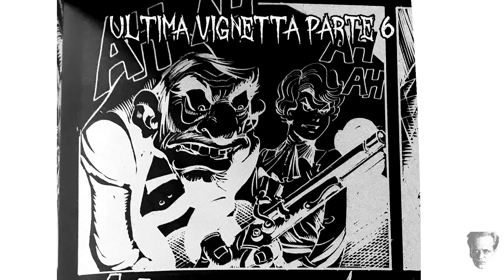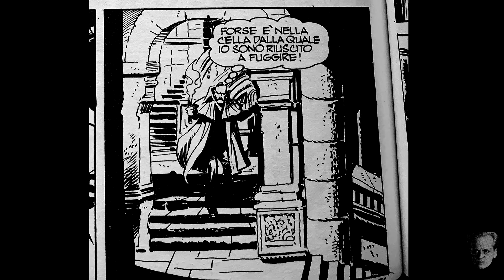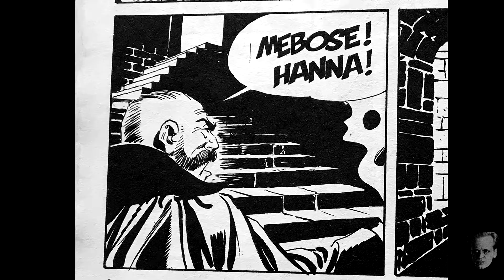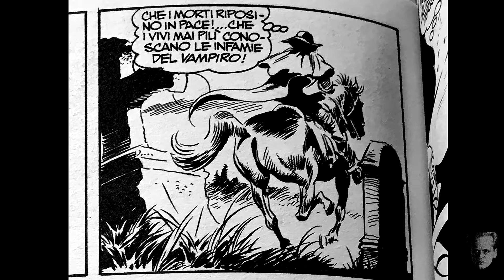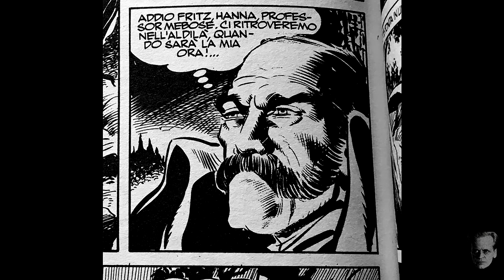Antichi fumetti dell'orrore - Baby Dracula - Parte 7/8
Antichi Fumetti dell'orrore – Baby Dracula

Il Commissario riesce a fuggire dall'infernale castello di Dracula
Dracula studia un piano per contrastare l'arrivo degli agenti
Riuscirà il commissario ad avere la meglio sul conte Dracula principe delle tenebre?

Soggetto e sceneggiatura: Rubino Ventura Disegni: Leone Frollo  Dialoghi: F.Moretti – R. VenturaBLACK JACK raccolta Anno 1- N.1 – Luglio 1991 Renzo Barbieri Editore s.r.l.

Credits:
Intro by RavenProDesign - Edited by me

“Beware the monster” by Patrick de Arteaga-  patrickdearteaga.com.